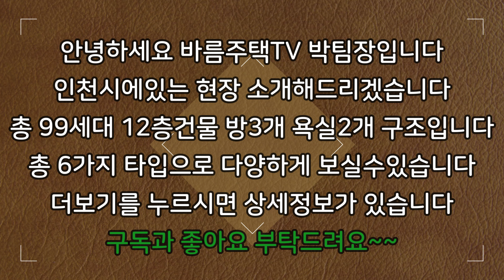[인천신축빌라]와우~~너무너무 완벽한 아파트구조입니다!!오픈분양과 동시에 줄서서 계약하는 집은 여기밖에 없습니다!!최고 인기있는 분양으로 직접보시면 더 좋으실겁니다!!적극 추천!!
현장 :  용현포레스트

✔위치: 인천시 미추홀구 용현동

✔세대수: 99세대 6개타입 12층건물

✔평수:   39평형

✔주차:  120%

✔ 구조:   방 3 / 욕실2

✔ 교통:   숭의역 4분거리

    1. 드럼세탁기

    2. 100인치 TV증정

    3. 신세계백화점 상품권

    4. 이사비용 전액지원

    5. 취등록세 전액지원